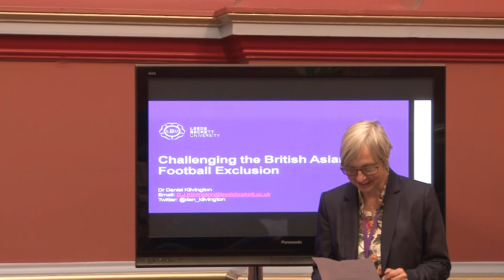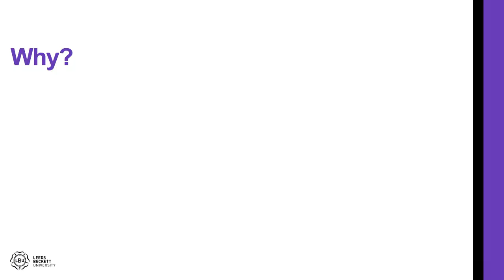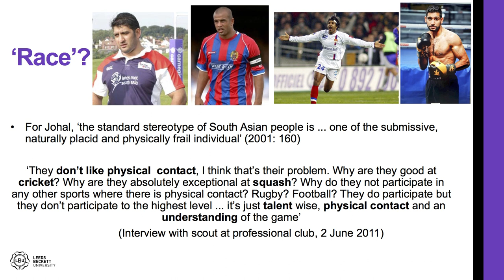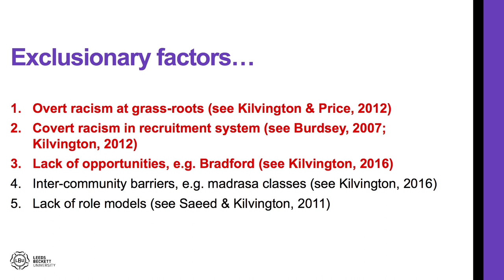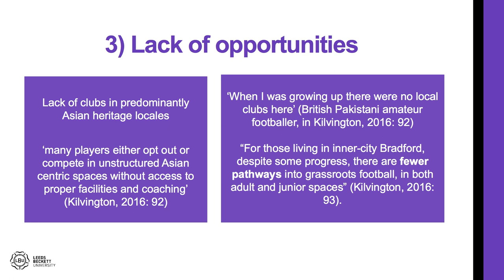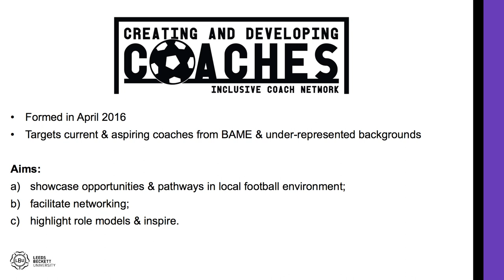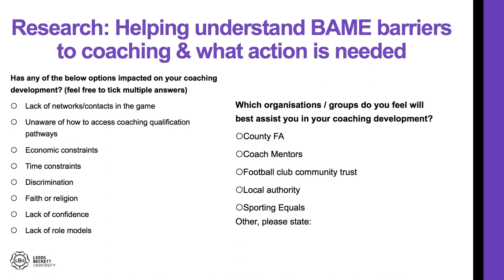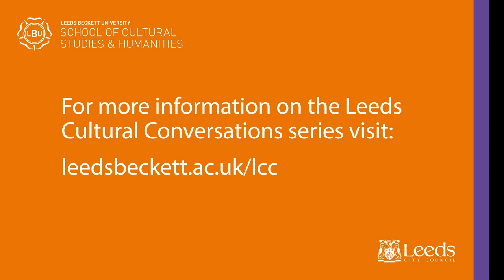Challenging the British football exclusion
A public talk given by Dr Dan Kilvington on 3 October 2018 as part of the Leeds Cultural Conversations series.